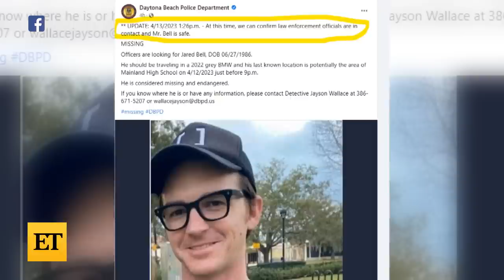Drake Bell ALIVE After Being Reported Missing and 'Endangered'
Drake Bell was reported as missing and ‘endangered’ by the Daytona Beach Police Department. He was last seen Wednesday night around 9 p.m, but on Thursday, authorities shared that Bell was located and is safe.